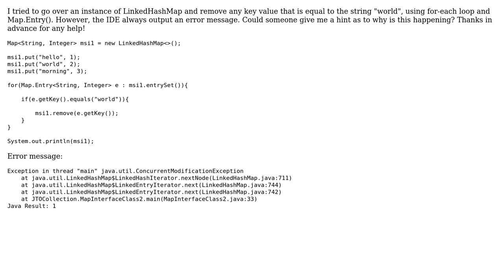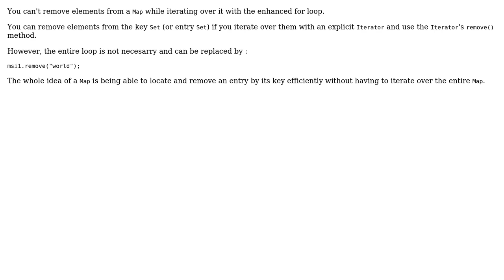remove any key value that is equal to the string "world" in an instance of LinkedHashMap, using...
remove any key value that is equal to the string "world" in an instance of LinkedHashMap, using for-each loop and Map.Entry(), but always get error